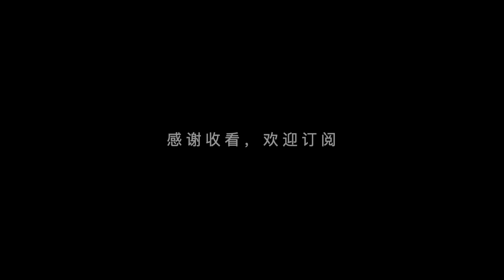2021年7月初小院种植更新｜后院种菜｜湾区小院